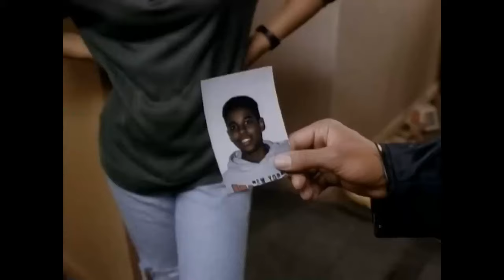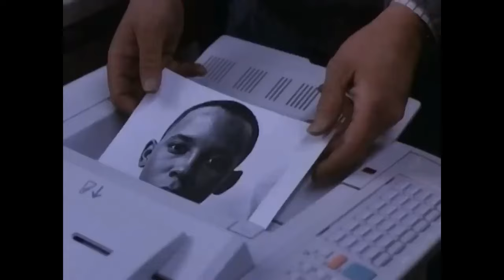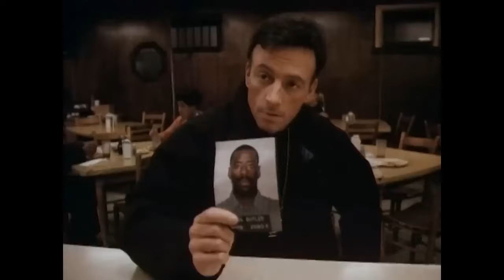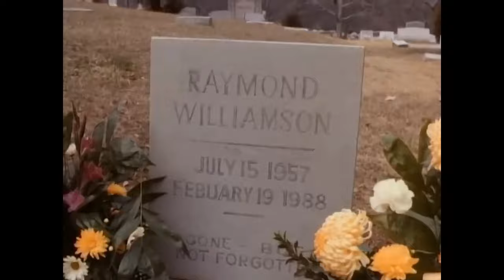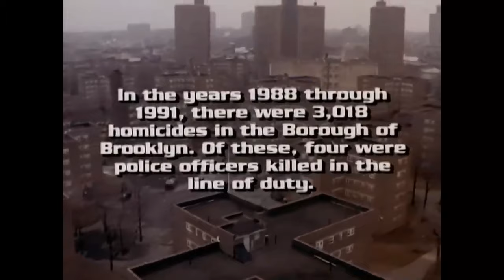Protection CIA - Action Movie 2023 full movie english Action Movies 2023